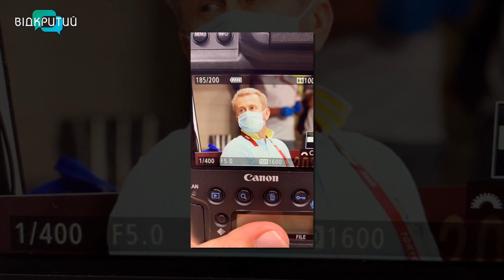Ігор Олексенко - Заслужений лікар України, к.м.н. у програмі "Фреш" з Юлією Сиротою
На спортивних медиків покладається відповідальність, пов'язана не лише зі здоров'ям, а й зі спортивними досягненнями олімпійців.
Вже за мить будемо спілкуватися з Заслуженим лікарем України, кандидатом медичних наук, шефом медичної місії на Олімпійських іграх уТокіо 2020, членом медичної комісії Міжнародної федерації гимнастики FIG, доцентом кафедри медичної реабілітації спортивної медицини та валеології ДДМУ МОЗ України.